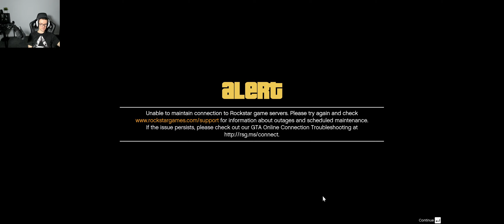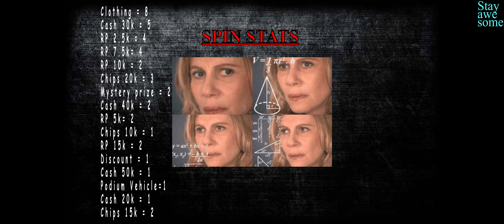How to WIN the Lucky Wheel PODIUM VEHICLE in GTA 5 Online (Lucky wheel spin glitch GTA 5)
Hi! In this video you will see how long it took me to win the lucky wheel podium vehicle last week in GTA 5 online. I was using unlimited spins glitch by unplugging LAN cable. This time I set an on screen timer to give you an idea of the timing. There's also a quick review of the vehicle and statistics of my spin wins.

I know that this video is a bit late..vehicle WEEK 30 but the same technique can be applied to any future podium vehicles. I will be uploading more videos like this in future.

Stay
awe
some!